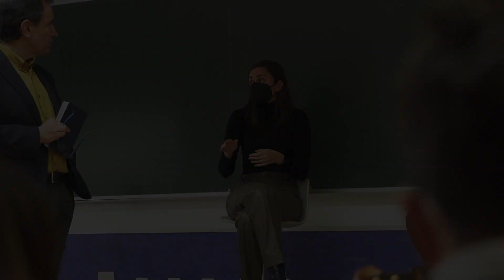La próxima generación de abogados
Mesa Redonda "La próxima generación de abogados: Habilidades y conocimientos que demandan los despachos y nuevas profesiones en el sector legal"

Fecha: Jueves, 24 de febrero
Hora: 17h00
Lugar: Salón de Actos de la Facultad de Derecho de la Universidad Rey Juan Carlos - Campus de  Fuenlabrada
Evento de la serie ABOGAZÍA
Organizan Derecho Práctico e Iuris URJC (sólo logos)
Con la colaboración de Mutualidad de la Abogacía, AJA Madrid, Legal Shelter y Easyleapp

Intervinientes
• Jesús Vicente Menoyo, Legal Project Manager en Legal Management Consulting, Deloitte Legal
• Mafalda Vizcaíno, Abogada Junior en en Legal Management Consulting, Deloitte Legal
• Laura Gómez, Departamento de Personas y Transformación de Mutualidad de la Abogacía
• Josep Servent, creador de Legal Shelter, incubadora legaltech
• Martín Cueto, responsable de marketing en EasyLeapp